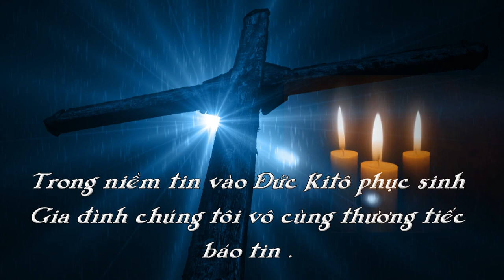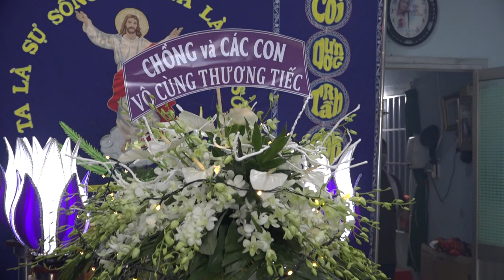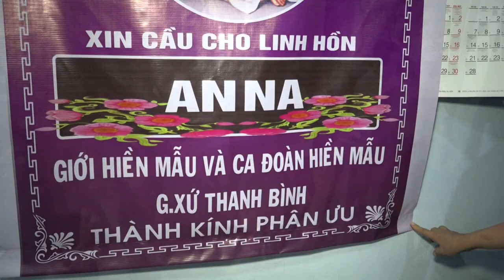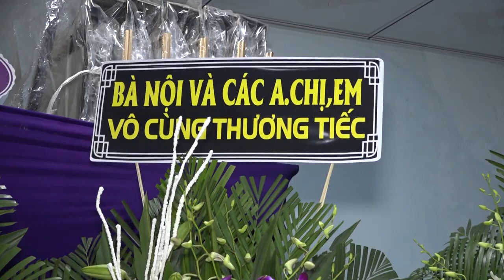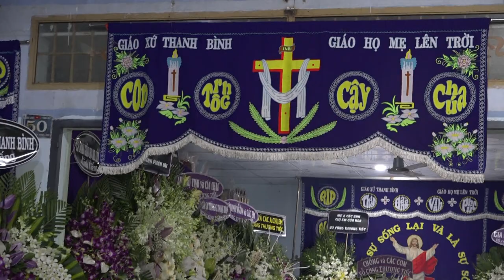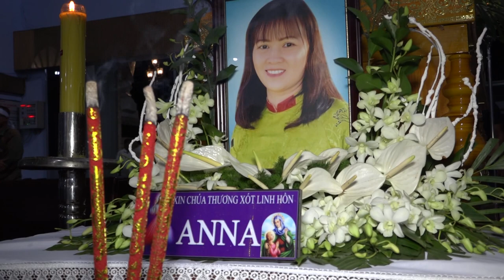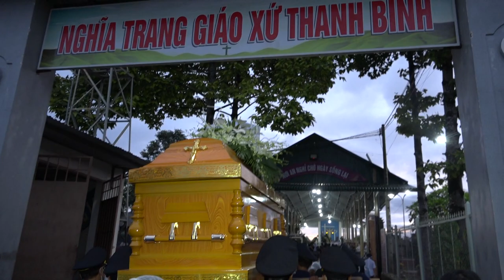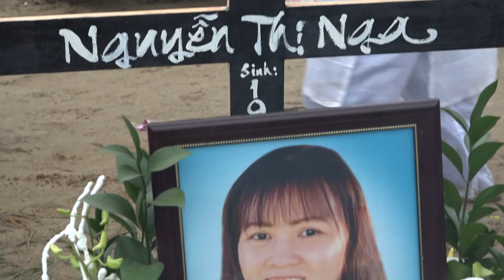LỄ TANG CHỊ ANNA NGUYỄN THỊ NGA (1974-2022)-GX THANH BÌNH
XIN CẦU CHO LINH HỒN ANNA SỚM HƯỞNG TÔN NHAN CHÚA